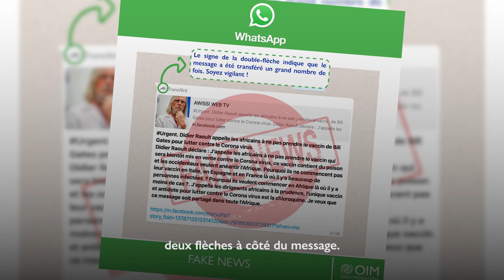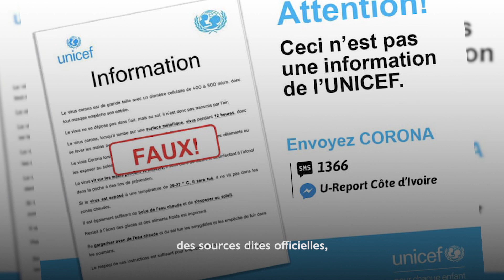COVID-19 - Les Fake News (Côte d'Ivoire)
« D’où vient l’information ? Ayez l’obsession de vérifier systématiquement ! »
Ensemble, voyons quelques réflexes à adopter afin de stopper la propagation de ce deuxième virus représenté par les fakes news.
Restons vigilant et responsable en ne diffusant pas des informations que nous n’avons pas vérifié dans un premier temps.